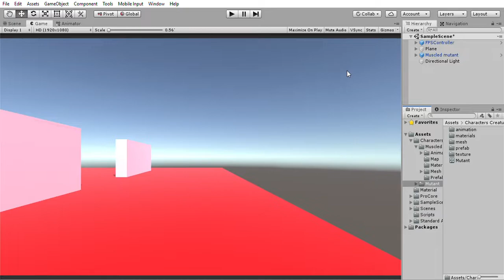The Doctor Enemy Preview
What is up everybody,today I have a preview for the enemy in my game ,The Doctor.If youd like a tutorial on how i made the animations lemme know in the comments below.